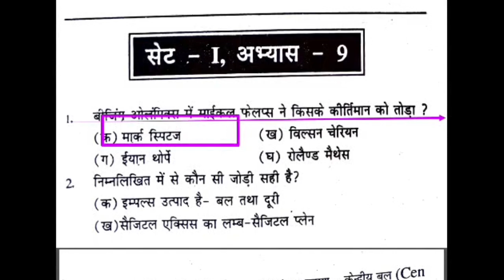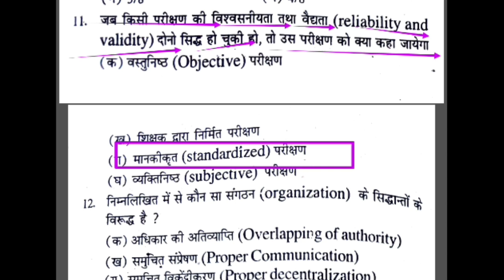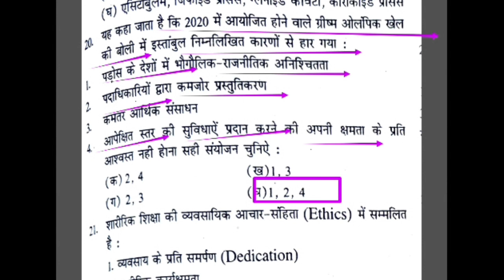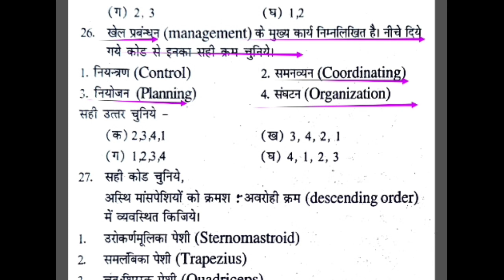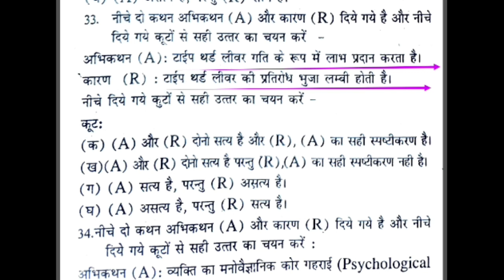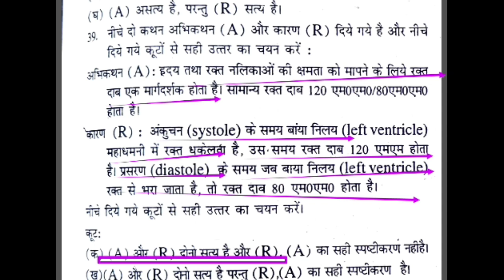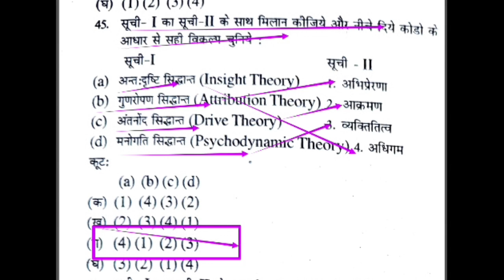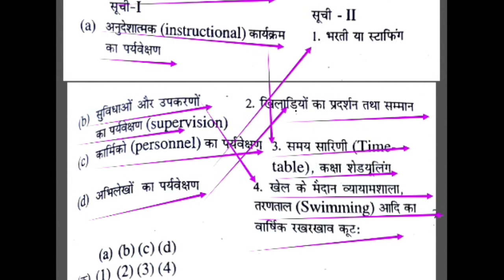Top 50 MCQ of physical education revision class/ physical education best practice/MPSUPERTET/TGTPGT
Hi